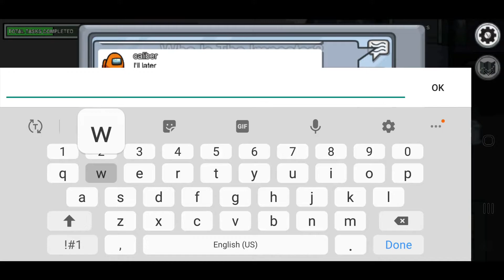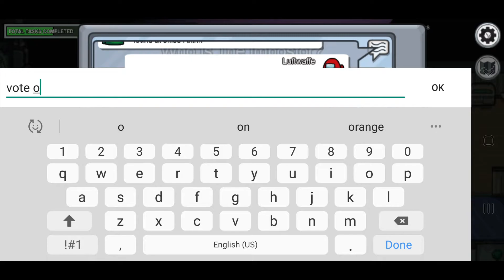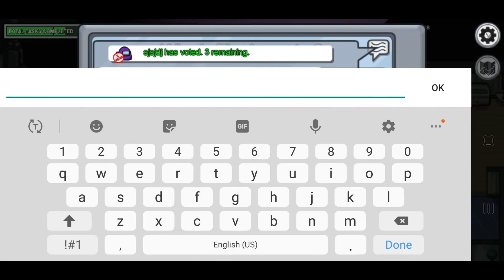There's a killer.... AMONG US !!!! # 1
MY FIRST GAME OF AMONG US !
I AM NOT A NOOB [LOL] !!